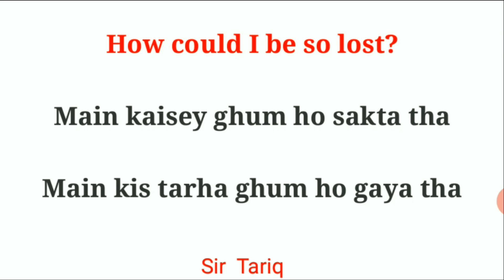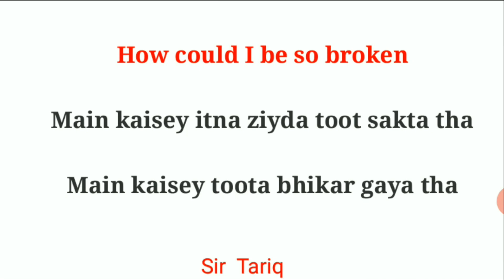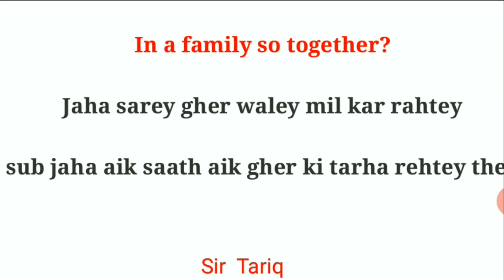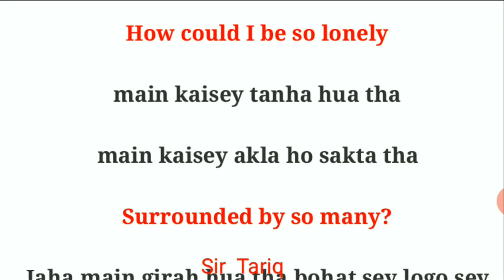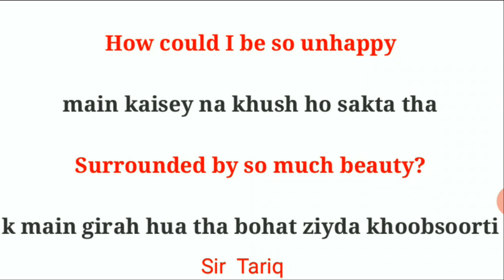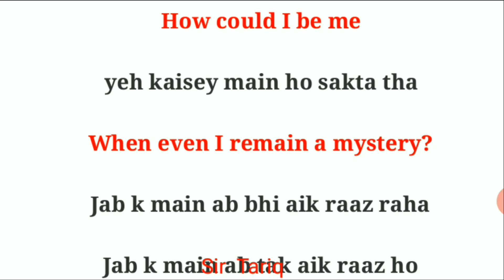How Could I Be So Lonely English Poem In Urdu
Keep an eye out for my Next video Lesson

For Advertisement, please email at (Please note that we put our best in making sure that the product, business, channel, website, brand, etc we are promoting is received well by our audience and hence we only promote selective products. Besides, we not only advertise here on Learn English Urdu website but also in our YouTube Channel Videos).